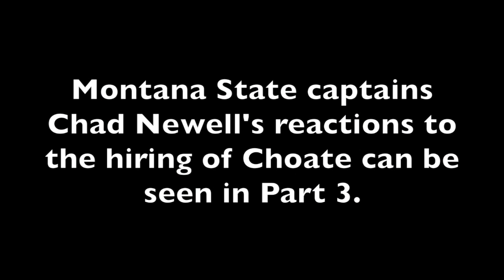Montana State press conference: Intro of head football coach Jeff Choate (Part 2)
Montana State University introduces former Washington defensive line coach Jeff Choate as the 32nd head football coach in school history. Coach Choate answers questions from the media. This is part 2 of a 3 part series. Filmed and produced by Brooks Nuanez - Skyline Sports on Dec. 7, 2015.